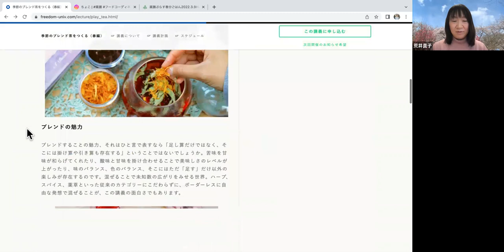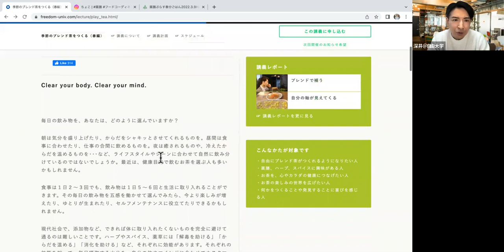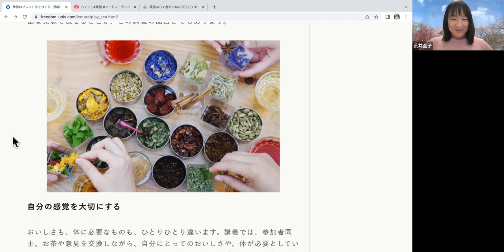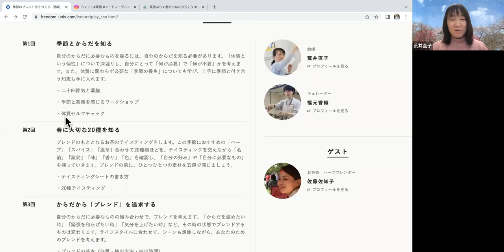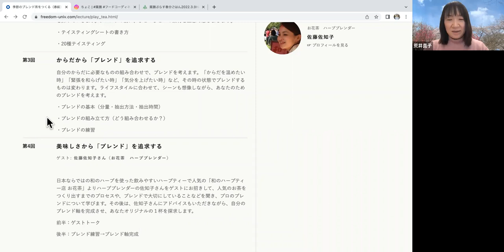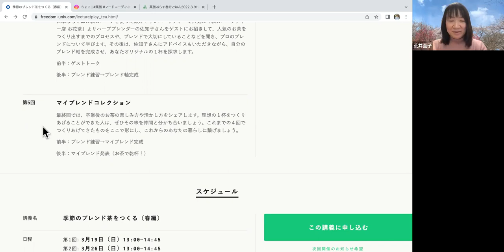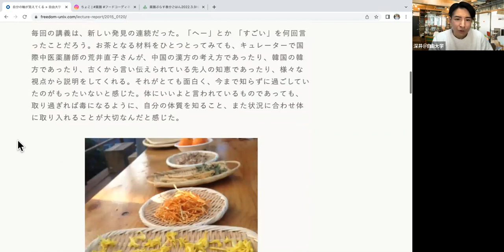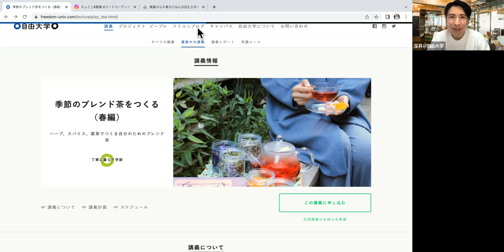【自由大学】季節のブレンド茶をつくる／MYブレンド茶をつくる｜講義紹介｜教授 荒井直子×学長 深井次郎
講義紹介ページ
「季節のブレンド茶をつくる（春編）」「MYブレンド茶をつくる」

〈内容〉
●今回の「季節のブレンド茶をつくる」とはどんな講義ですか？まず簡単にご紹介を。ブレンド茶をすすめる理由。シングルオリジンではなく、なぜブレンドをすると良いのですか？
●荒井さんについて教えてください。いま主に（お茶関係で）どんな活動をしているのですか？
●荒井さんがブレンド茶を深く研究するようになったきっかけは？
●ブレンド茶、ハーブは歴史的に古来から人類は活用してきたのですか？
●「季節の変化」と「心身（体調）の変化」この両方を見極めて今の自分にベストなブレンドを導き出すのはなかなか難しそうですが、初心者にも可能ですか？ まず最初のステップは何から始めたら良いですか？ 薬効、味、香りを自分なりに再設計する作業でしょうか。

■Clear your body. Clear your mind.

毎日の飲み物を、あなたは、どのように選んでいますか？

朝は気分を盛り上げたり、からだをシャキッとさせてくれるものを。昼間は食事に合わせたり、仕事の合間に飲めるものを。夜は癒されるものや、冷えたからだを温めるものを･･･など、ライフスタイルやシーンに合わせて自然に飲み分けているのではないでしょうか。最近は、健康目的で飲むお茶を選ぶ人も多いかもしれません。

食事は１日２〜３回でも、飲み物は１日５〜６回と生活に取り入れることができます。その毎日の飲み物を五感を働かせて選んでみたら、今より楽しみが増えたり、ゆとりが生まれたり、セルフメンテナンスに役立てたりできるかもしれません。

現代社会で、添加物など、できれば体に取り入れたくないものを完全に避けて通るのは難しいことです。ハーブやスパイス、薬草には「解毒を助ける」「からだを温める」「消化を助ける」など、それぞれに効能があります。それぞれの効能を知って、毎日摂取する水分を、自分の体やマインドに合わせてカスタマイズすれば、飲み物はもっとあなたの味方になります。
この講義では「お茶を楽しみながら自分の味方にして極める」ことを目指します。

■ブレンドの魅力
ブレンドすることの魅力、それはひと言で表すなら「足し算だけではなく、そこには掛け算や引き算も存在する」ということではないでしょうか。苦味を甘味が和らげてくれたり、酸味と甘味を掛け合わせることで美味しさのレベルが上がったり、味のバランス、色のバランス、そこにはただ「足す」だけ以外の楽しみが存在するのです。混ぜることで未知数の広がりをみせる世界。ハーブ、スパイス、薬草といった従来のカテゴリーにこだわらずに、ボーダーレスに自由な発想で混ぜることが、この講義の面白さでもあります。

■自分の感覚を大切にする
おいしさも、体に必要なものも、ひとりひとり違います。講義では、参加者同士、お茶や意見を交換しながら、自分にとってのおいしさや、体が必要としているものを探ります。それぞれが自分の世界を楽しむための「ブレンドの自分軸」を探すのです。セルフメンテナンスのために軸を決める人、誰かとオリジナルのブレンドを楽しむ人、仕事に活かす人、活用の仕方は様々です。まずはこの講義で土台づくりをして、あなたならではのお茶の世界を広げていきましょう。